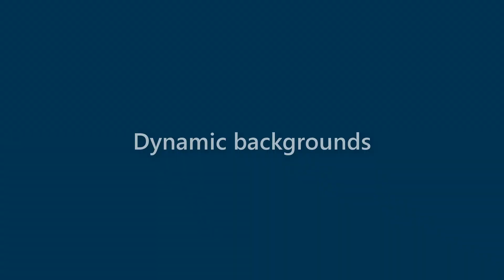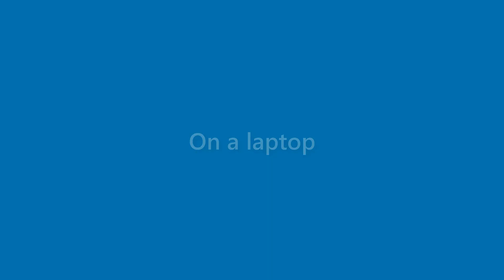Billie Hatfield - appearance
Name Look - Billie Hatfield - appearance. In this video we present "Billie Hatfield" name look and feel in various scenarios.
This video will cover:
How does "Billie Hatfield" look as a personal letterhead?
How does "Billie Hatfield" look on a business card?
How does "Billie Hatfield" look on a computer/laptop screen?
How does "Billie Hatfield" look with different background colors?
How does "Billie Hatfield" look with various fonts?